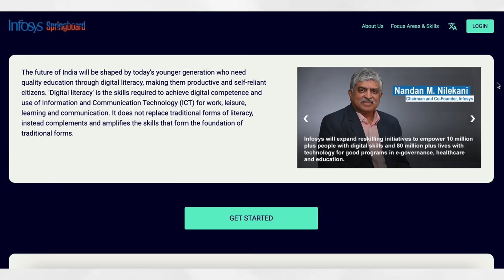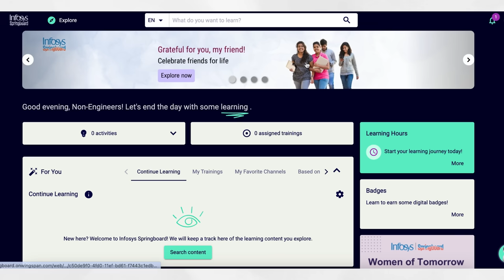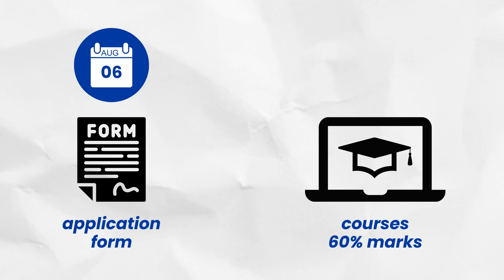Online Internship with Certificate by Infosys 😍 But, Hurry!!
Infosys offers an excellent opportunity through its Infosys Springboard Internship, a free online internship program designed for students. This ‘Infosys Internship 2024’ not only provides valuable experience but also comes with a certificate upon completion, making it an attractive option for college students looking to enhance their resumes.

To apply for internship, it's important to understand the process of internship applications, including eligibility criteria and the selection process of internship. The details of internship, such as the tasks involved and the skills required, can typically be found on the official Infosys Springboard platform.

Internships with certificates, especially free online internships, are highly sought after in 2024, as they offer flexible learning environments. By participating in these online internships, you can gain practical experience and earn free certificates online, which can be beneficial for your future career prospects.

Make sure to watch this video completely whether you're looking for an internship for students or specifically an internship for college students, applying for an internship like this can be a significant step towards professional development.

I truly hope that this video at least helps those of you who come from a tech background and want to do an internship, especially a virtual internship. At the same time, I will try to find more internships for students coming from non-tech backgrounds.

The equipment I use:
🎥 iPhone 13 Pro
🎙️ Blue Snowball Mic
🔆 Digitech 19" Ring Light
🎤 Bulfyss Mic Stand
⚫ Generic Pop Filter

About me: I graduated from IIM Ahmedabad in 2020, worked at Mondelez (Cadbury) as an Area Sales Manager for 1.5 years, and quit to pursue content creation full-time. This channel is on a mission to bridge the information gap in the education and job sector and talks about self-improvement, MBA preparation, and career growth.